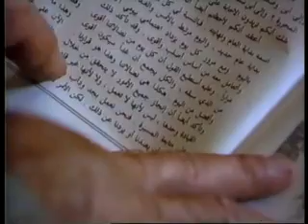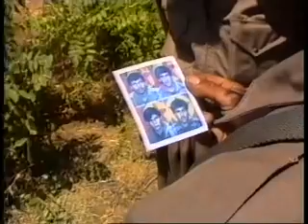PKK moves into Iraq - Turkey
July 1991
The fight for a Kurdish state has been led for over forty years by wealthy landowners.

But now a new force has emerged; the PKK, or Kurdish Workers' Party. This film follows the PKK as they move along the mountainous border between Turkish and Iraqi Kurdistan. The border between Turkey and Iraq has been swept away by the UN-declared safe-haven and the PKK are garnering support from Iraqi Kurds. The PKK teach a Maoist philosophy to their recruits and, uniquely among Middle Eastern people, the women study, live and fight along with the men.